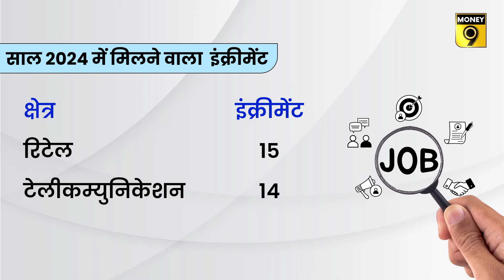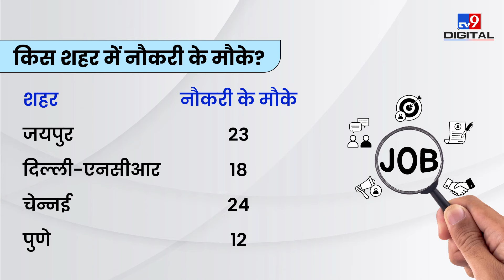कहां मिलते हैं Freshers को ज्यादा पैसे? कॉलेज जॉइन करने से पहले ध्यान दें | Money9 Jhatpat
बीते चार साल में आईटी कंपनियां फ्रैशर्स को सैलरी देने के मामले में काफी पिछड़ गई हैं. जबकि रिटेल और टूरिज्म सेक्टर में अब ज्यादा मोटे पैकेज पर फ्रैशर्स की भर्ती हो रही है. टीमलीज़ की रिपोर्ट के अनुसार सबसे ज्यादा 77 फीसदी की सैलरी ग्रोथ रिटेल और ईकॉमर्स में देखने को मिली है.